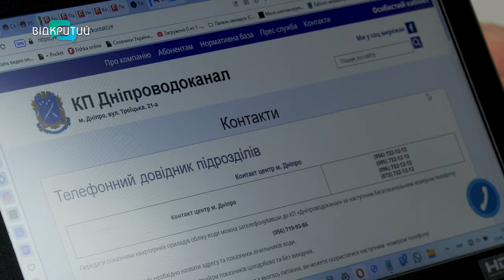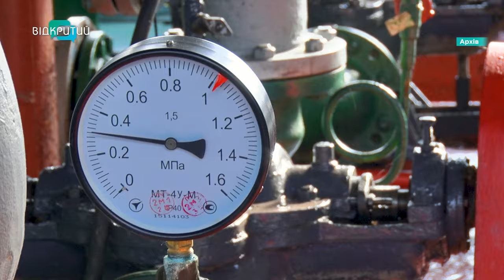Що загрожує дніпрянам, які мають борги за світло, воду та тепло?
Понад 400 мільйонів гривень. Таку суму дніпряни завинили за світло. Повідомляють у Ясно. Так як Кабмін скасував мораторій на відключення комунальних послуг - відтепер боржники можуть залишитися не лише без електроенергії. А і без води та тепла. Про те, що робити у таких випадках - далі у сюжеті.